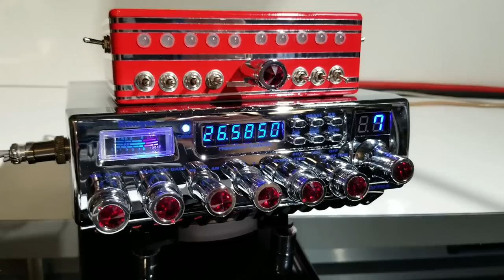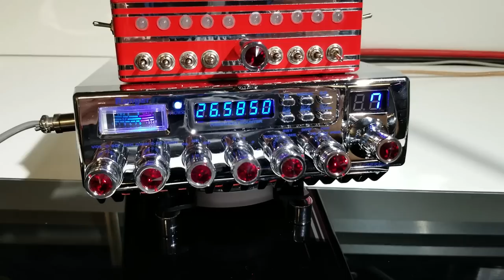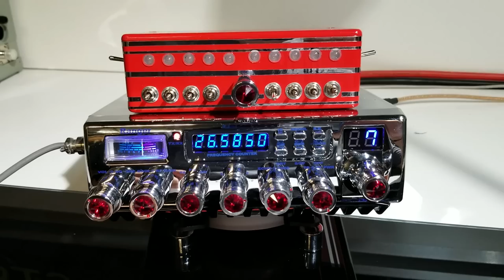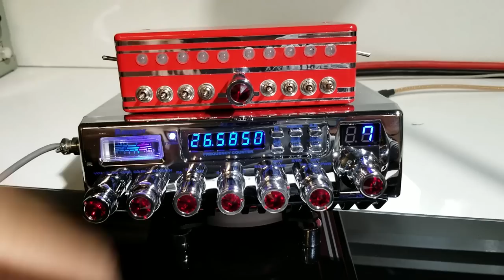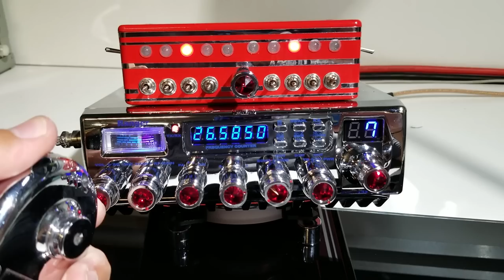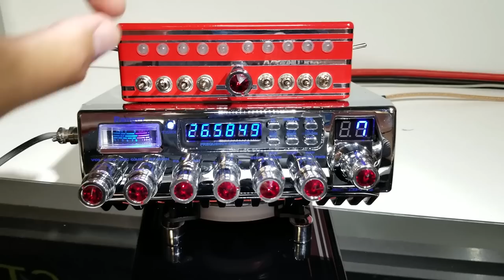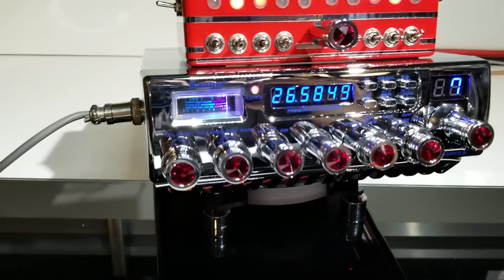Radio Ranger 63FFC4 BIG SERIES CUSTOM | MR.X CB SHOP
Radio Ranger 63FFC4 BIG SERIES CUSTOM

Saludos a el compa
10-28 😎Hollywood😎la unidad 408 de la agrupación 💥Quemaradios Internacionales💥